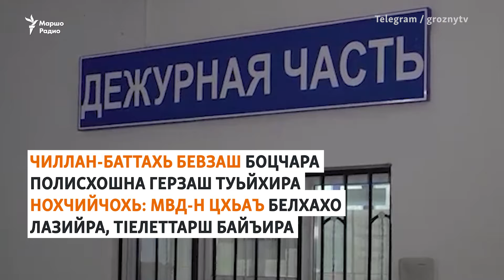Кхарачой-Чергазийчоь: полицина тIелетарш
Охан-беттан 28-чу сарахь Кхарачой-Чергазийчохь тIелетта полицина. МВД-н ши белхахо вийна, кхин а виъ ницкъахо лазийна. 2024-чу шарахь Къилбаседа Кавказехь марсаделира «контртерроран операцеш» а, полисхошна тIелатарш дар а.